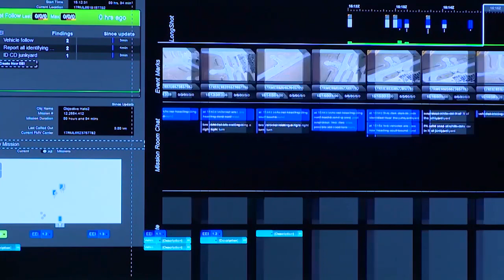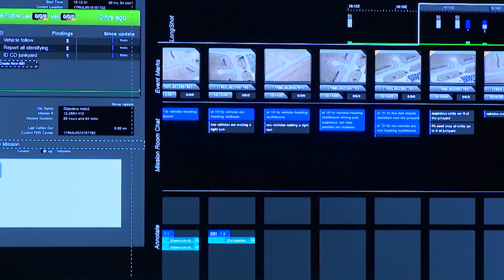XOGTA Go'doominta Shiinaha ku Sameynayo Mareykanka & Awoodaha Basaasnimo ee lagu burburinayo Mareyka